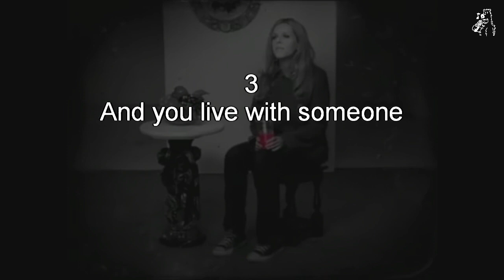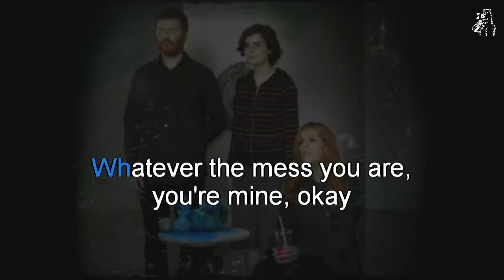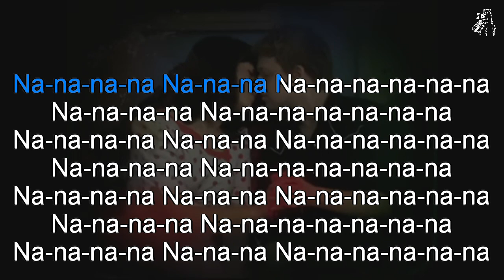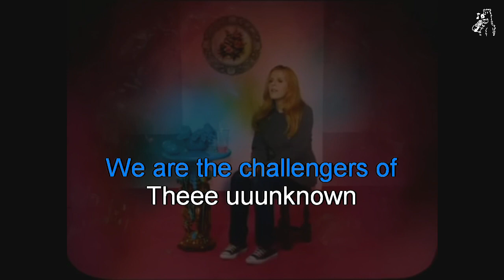The New Pornographers - Challengers (karaoke)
The New Pornographers - Challengers, karaoke instrumental with backing vocals and scrolling lyrics
From the album Challengers (2007)